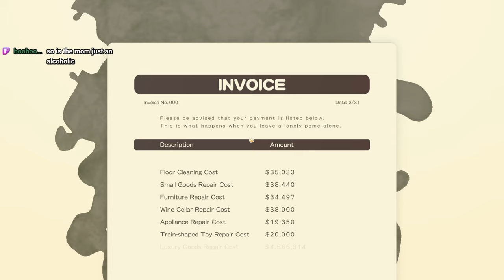I Became the World's Worst Dog and Put My Family in Extreme Debt...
This is Doronko Wanko! A free game on Steam where you play as a little Pomeranian who spreads "mud" all around the house. I tried it out and had a lot of fun putting my family in extreme debt!